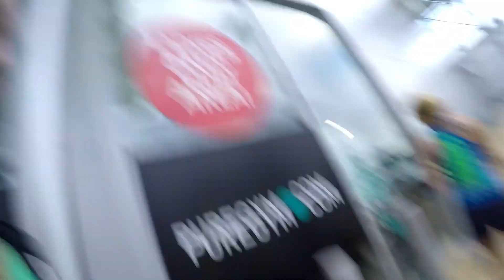21st June last cardio waffle Pure Gym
21st June Last Cardio of the day from Pure Gym - More Waffle.